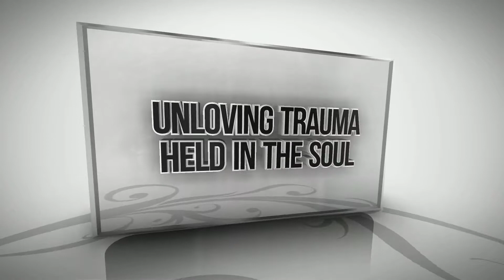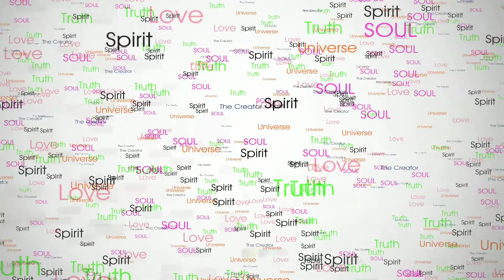How to change your soul condition & how to recognize soul change